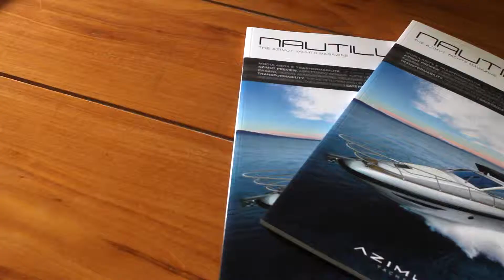Yachting Gala Azimut Benetti V - 2011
Azimut-Benetti Group devotes this annual event to its customers worldwide: after 4 european editions, the Yachting Gala went ashore at Rio de Janeiro, Brasil.